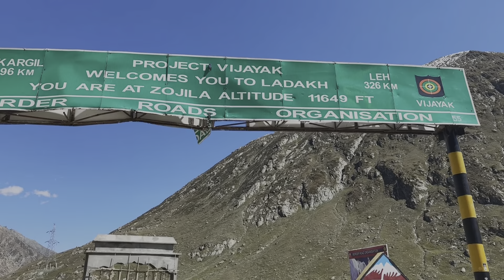Kashmir trip trailer 2023| Srinagar| Pahalgam | Gulmarg | Sonmarg| Gurez Valley| Kashmir travel vlog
Hey guys.